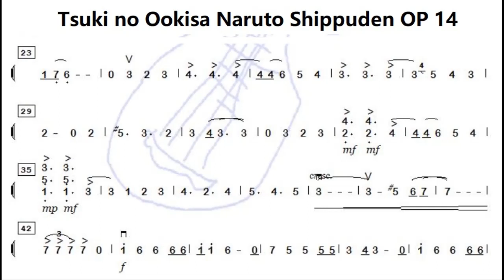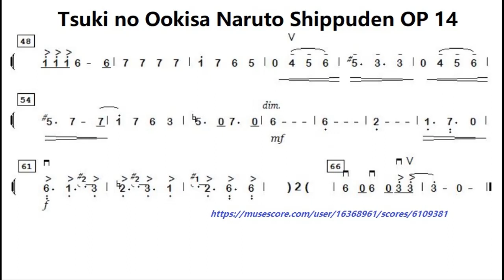Tsuki no Ookisa Naruto Shippuden OP 14 C调伴奏 - instrumental in C